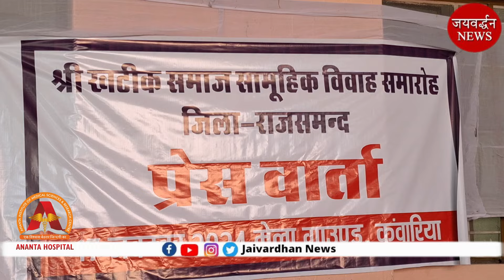खटीक समाज के 33 जोड़े का सामूहिक विवाह कुंवारिया में 17 नवंबर को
Owner : Laxman Singh Rathor, Journalist in Udaipur - Rajsamand

ताजा खबरों से अपडेट रखना। कोई वीडियो किसी व्यक्ति को आघात पहुंचाना ध्येय नहीं है। फिर भी अगर कोई ऐसी तथ्यात्मक त्रुटि या गलत लगे, तो तत्काल ई मेल व कॉल करें। उचित सुधार व समाधान के प्रयास किए जाएंगे।